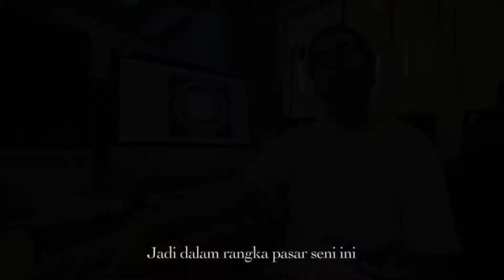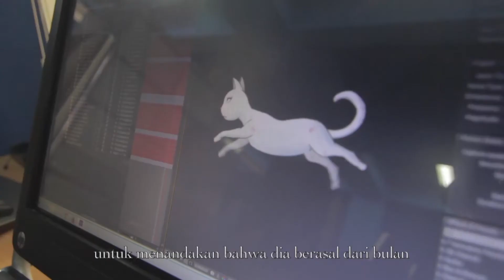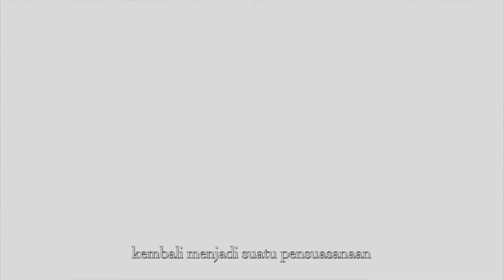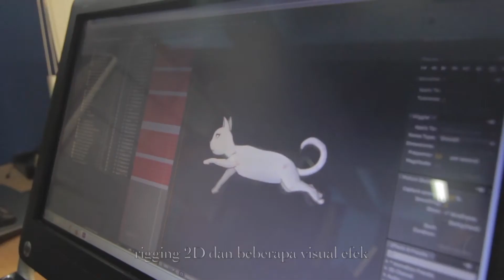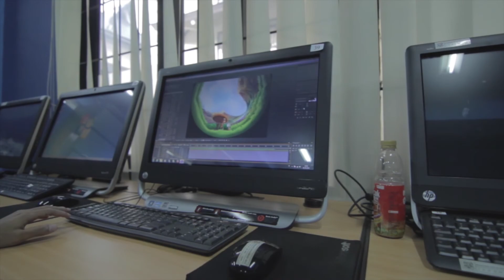Behind The Scenes Semestarium: Anteh, Pasar Seni ITB 2014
Semestarium adalah salah satu wahana yang diadakan pada Pasar Seni ITB 2014. Wahana ini menampilkan konten animasi yang menarik, karena bentuknya yang berbentuk kubah, dome, atau setengah bola. Karena bentuknya yang cukup unik, konten yang diciptakan harus mencakupi sudut pandang 360 derajat penonton!

Behind the scenes ini menampilkan konsep cerita apa yang telah diangkat, bagaimana proses bekerja dalam pembuatan animasi tersebut, dan siapa orang-orang dibalik tim konten animasi wahana semestarium.